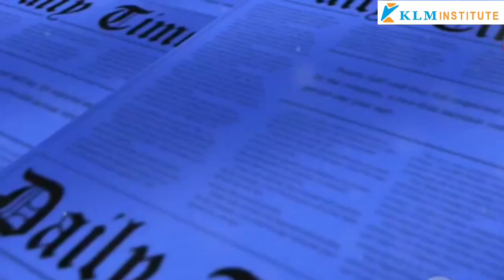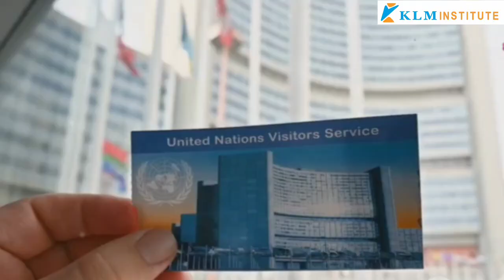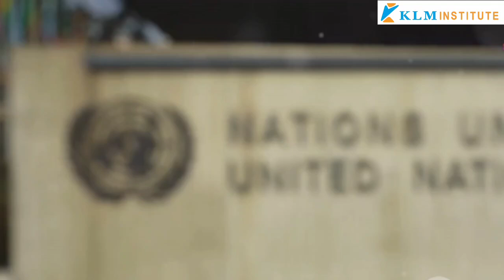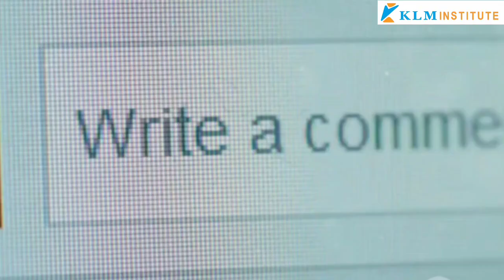India's Strategic Push: UK Returns Chagos Island to Mauritius After 200 Years of Occupation.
Book FREE DEMO Class.   IBDP.  IA/EE/TOK.   SAT/AP/IELTS.   IGCSE/AS/A.    NEET/JEE.   Other Competitive Exams.
3500+ Subject Experts.   24/7 Doubt clearance.  Exam Style QP, Revisions, ONLY @ Klm Institute

                    👉🏻Today, we bring you a significant geopolitical development in the Indian Ocean as the United Kingdom has agreed to return the Chagos Islands to Mauritius, ending over two centuries of occupation. This landmark decision follows intense diplomatic pressure, with India playing a crucial role in pushing for the decolonization of the archipelago. The agreement, announced on October 2, 2024, comes after decades of territorial disputes between Britain and Mauritius, influenced heavily by the involvement of the United States, which operates a military base on Diego Garcia, one of the islands in the Chagos Archipelago.

The Chagos Islands, home to the strategic Diego Garcia base, have long been a point of contention. The UK took control of the islands in 1814, detaching them from Mauritius in 1965 to create the British Indian Ocean Territory. This move sparked decades of territorial disputes, with Mauritius claiming rightful sovereignty over the islands.

In the 1960s and 70s, the UK, under a secret agreement with the United States, forcibly displaced around 2,000 Chagossians to establish the Diego Garcia military base. These actions led to accusations of crimes against humanity, and the UK has been under increasing pressure from international organizations like the United Nations and the International Court of Justice (ICJ) to return the islands.

India's involvement has been instrumental in accelerating the return of the Chagos Islands. India has long supported Mauritius' claim to the islands, emphasizing the need for decolonization and regional stability. With growing influence in the Indian Ocean and a strategic partnership with Mauritius, India played a key role in diplomatic negotiations, advocating for Mauritius at international forums. The alignment of interests between India, Mauritius, and the United States on issues like maritime security and regional stability further pushed the UK toward returning the islands.

Following the ICJ's ruling in 2019 and a United Nations resolution in 2021, the pressure mounted on the UK to end its control of the islands. While the UK initially stalled negotiations, citing concerns about Chinese influence, the combined diplomatic efforts of India and Mauritius, alongside global support, led to the recent agreement.

Historical Background:

The Chagos Archipelago was home to the Chagossians, descendants of slaves brought by the French from Africa and India in the 1700s. The UK took over the islands from France in 1814 through the Treaty of Paris and continued its colonial rule. In 1965, the UK separated the islands from Mauritius just before Mauritius gained independence, creating the British Indian Ocean Territory and leasing Diego Garcia to the US for military purposes. This move resulted in the forceful expulsion of the native population.